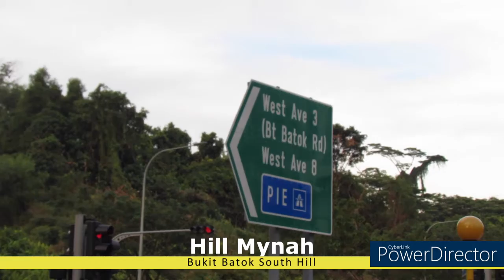Hill Mynah near Bukit Batok South Hill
Hill mynah seen near Bukit Batok South Hill, next to Bukit Batok Hillside Nature Park, Singapore